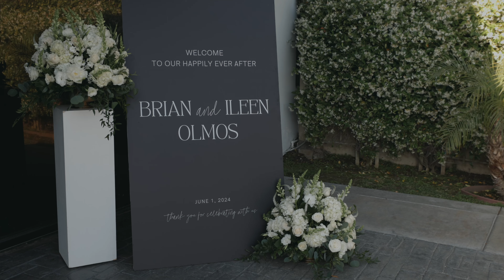DEL Banquet Hall / Emmanuel Reformed Church / Ileen & Brian's Wedding Video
MB013CONPF2SC7O